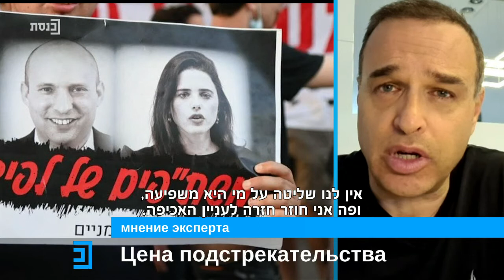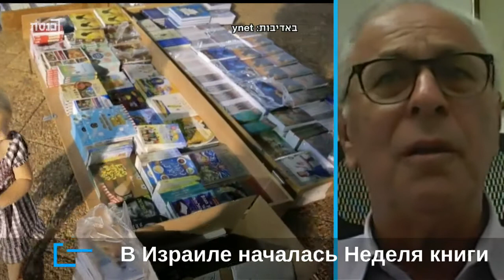מגזין סיכום השבוע הפוליטי בשפה הרוסית עם נועה לביא - 10.6.21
מרואיינים: פבל מרגוליאן, פרופ' יעקב ברקון וליאור אקרמן